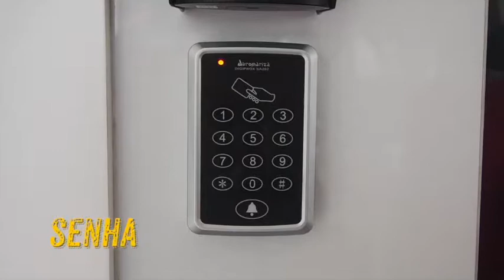Sistema de Segurança Eletroímã para Portas de Madeira